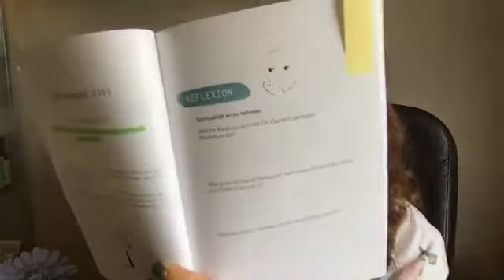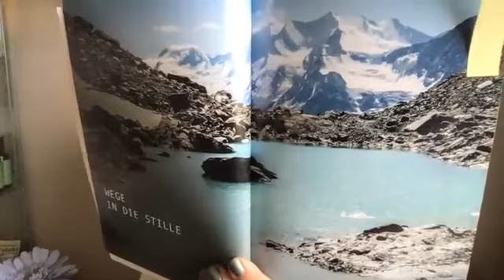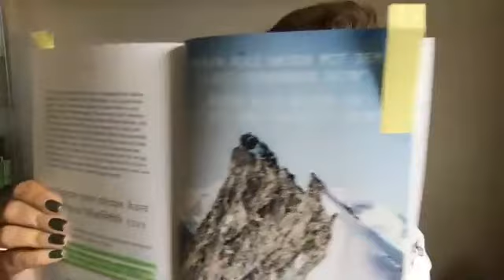Die neue Zeit ist eine Einladung für ein friedvolles und freies Leben/ Interview mit Remo Rittiner.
In diesem Interview mit Stella Danker stellt Remo Rittiner sein neues Buch "Meditation ist das Herz des Yoga" vor, dass er gemeinsam mit dem Sanskrit Experten Dr. Martin Mittwede geschrieben hat. Das Buch kann über die Webseite bestellt werden.

Du fragst dich, wer ich bin? 🤷🏽‍♂️ Dann schau hier gerne vorbei, um mehr von mir zu erfahren
Du bist gestresst oder brauchst einfach Zeit für dich? 🥰 Dann bist du hier genau richtig! 👍🏽Ich zeige Dir die Wissenschaft des Ayurveda, Yoga und führe dich durch die Meditation. 👘
Du kannst dich nicht entscheiden welche Bücher du zuerst liest? 📚 Dann sicher dir meine Bücher jetzt!

Falls du dich für einen Yogaonline Kurs interessierst schau gerne mal hier vorbei

Ein neues Video jeden Dienstag und Donnerstag!